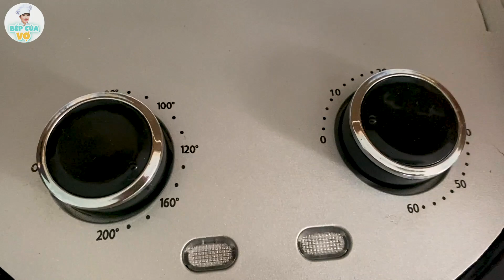BÚN GẠO XÀO sợi bún tơi, không dính | Bếp Của Vợ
Bếp Của Vợ hôm nay sẽ làm món BÚN GẠO XÀO thơm ngon mà sợi bún không bị dính.

Với nguyên liệu chính gồm:
- 300g cải ngọt.
- 100g hành tây.
- 200g cà rốt.
- Tỏi, củ hành.
- 100g bắp cải.
- Hành, ngò rí.
- 300g bún gạo.
- 100g giá.
- 5 miếng đậu hủ.